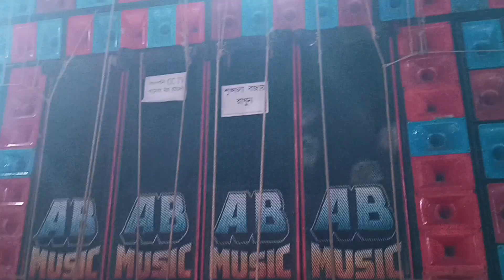A.B Music kali puja।। 2023।। (chaulkhala)4/4 setup,,